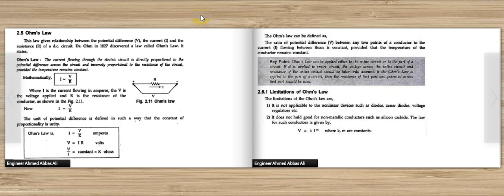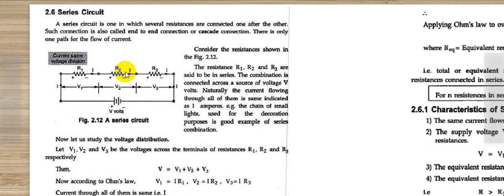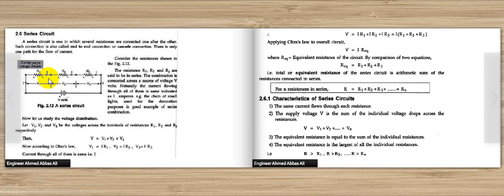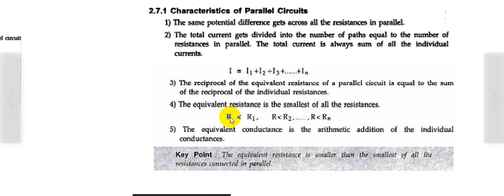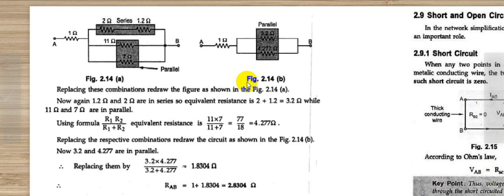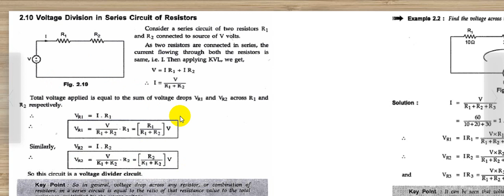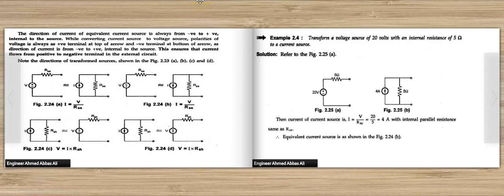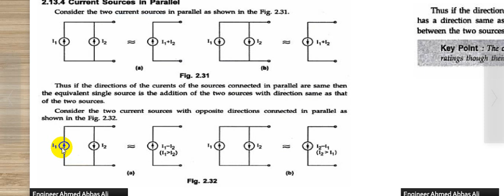Series And Parallel D.C. Circuit (voltage division ,current division) Lecture 3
كورس كامل عن اساسيات علم الكهرباء وكيفية تحليل الدوائر الكهربائية بصورة مبسطة. هذه المحاضرة تشرح ربط التوالي و ربط التوازي وايضا قوانين مجزء الفولتة وتيار و بعض الاساسيات في تحليل الدوائر الكهربائية.
 معرف التلكرام/ AAA928
معرف القناه لنشر المصادر والمحاضرات التي تنشر هنا باسم Ahmed Abbas Ali /
# حبوب